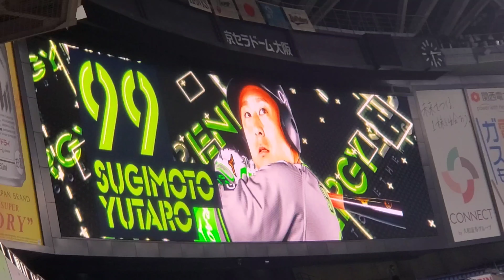20210828 ﾗｵｳ♪ 杉本裕太郎 ﾁｬﾝｽ登場曲【｢TOUGH BOY｣／TOM★CAT】 1回ｳﾗ ｵﾘｯｸｽ･ﾊﾞﾌｧﾛｰｽﾞ@京ｾﾗﾄﾞｰﾑ大阪［Bs夏の陣2021］外野ﾚﾌﾄ下段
【｢TOUGH BOY｣／TOM★CAT】